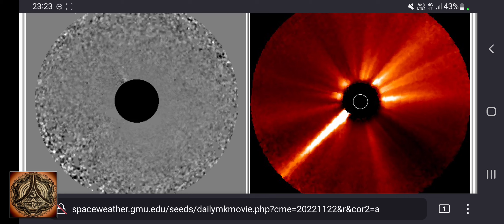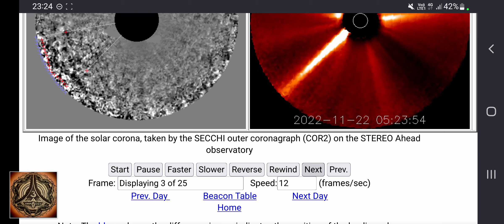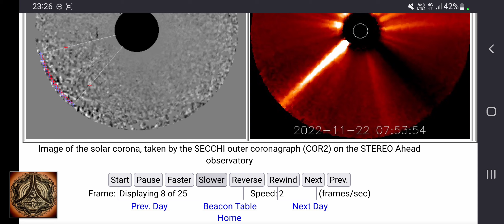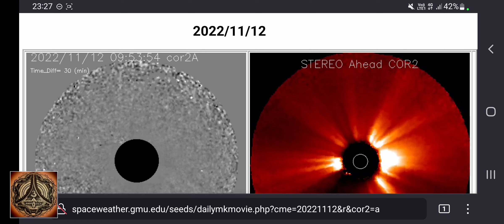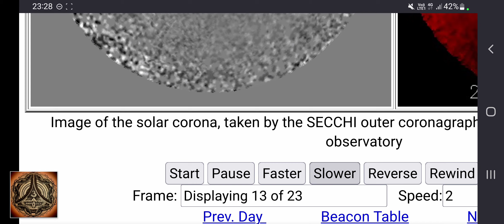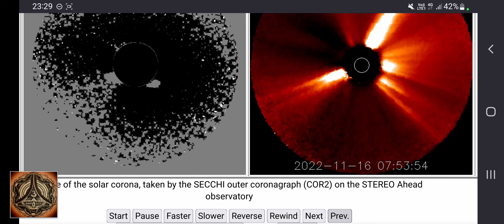SUNMACHINES 22.11.2022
Same spot, always.